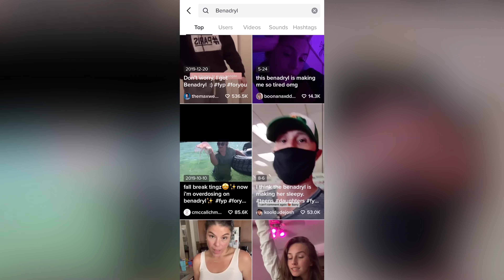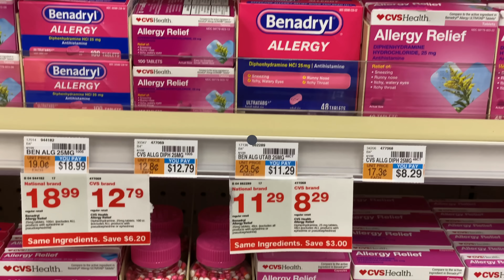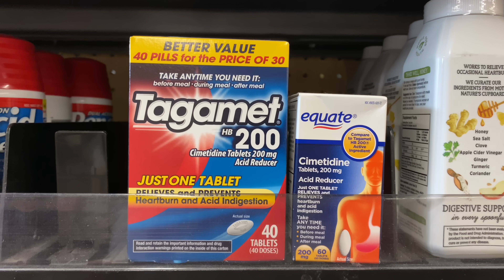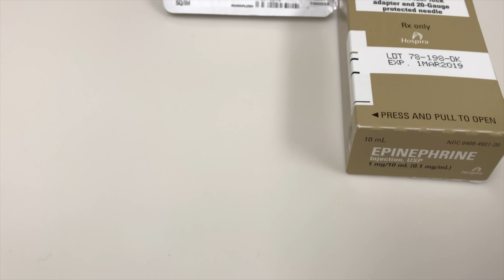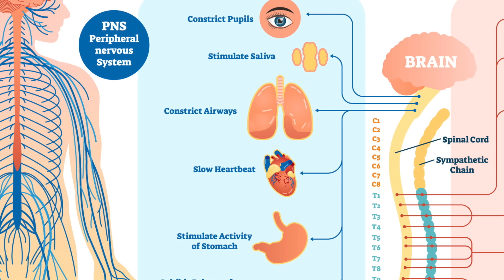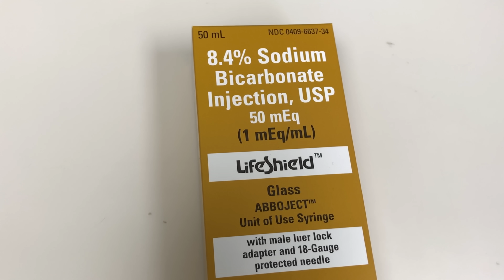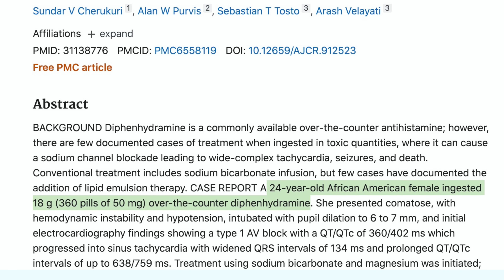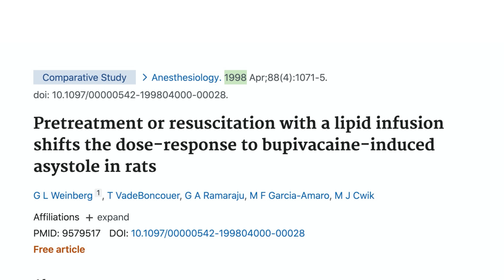TikTokers Taking Too Much Benadryl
Patient JC portrayed by Jacqueline Conley

References:

The Pharmacology and Use of H1-Receptor-Antagonist. N Engl J Med 1994; 330:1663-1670

Advances in H1-Antihistamines. N Engl J Med 2004; 351:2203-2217

Cardiac arrest caused by diphenhydramine overdose. Acute Med Surg. 2018 Oct; 5(4): 380–383.

IV Lipid Emulsion Infusion in the Treatment of Severe Diphenhydramine. Am J Case Rep. 2019 May 29;20:758-763.

Diphenhydramine with Intraventricular Conduction Delay Treated with Hypertonic Sodium Bicarbonate and IV Lipid Emulsion. West J Emerg Med. 2014 Nov; 15(7): 855–858.

Diphenhydramine in a 26-year-old Woman. J Emerg Nurs. 2008 Dec;34(6):543-4.